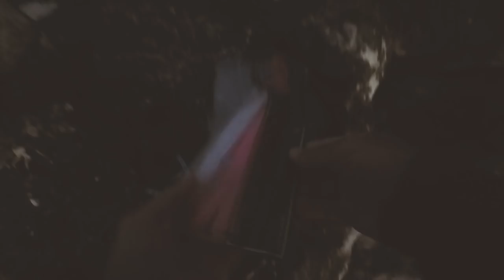Jervis Bay Roadtrip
Jervis Bay really is an amazing place! The whitest sand in the world, rugged sand stone cliffs and crystal clear water... It was a bit of a struggle fishing and diving, with catches few and far between but it doesn't really matter where your doing it in paradise!
I hope my boys grows up with as many great memories of Jervis as I have when i was a young.

Some of the gear I used:
Penn Slammer III 4500, 30lbs Spiderwire Blue Camo braid, Uglystik 4-8kg rod.
Penn Slammer III 6500 HS, 80lbs Spiderwire Blue Camo braid, 100lbs fluro leader and an Ocean Assassin Archipelago rod.